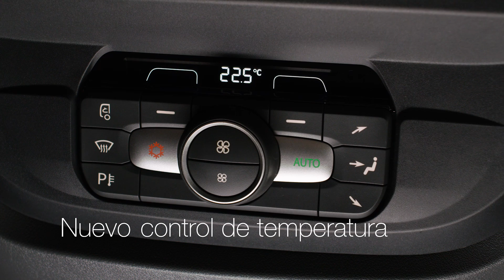DAF presenta sus nuevos XF y CF 2017 encamion.com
Este vídeo forma parte de un artículo más extenso sobre las nuevas gamas CF y XF de DAF Trucks 2017 publicado